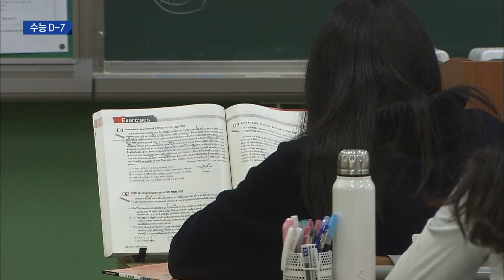[대구MBC뉴스] 수능 D-7,최상의 컨디션 만들어야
내용: 수능 D-7,최상의 컨디션 만들어야 - 이상원 기자